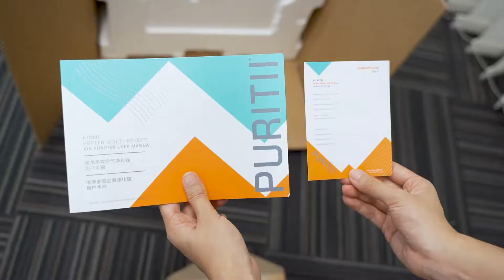Puritii air machine 2.0 - The fun of unboxing